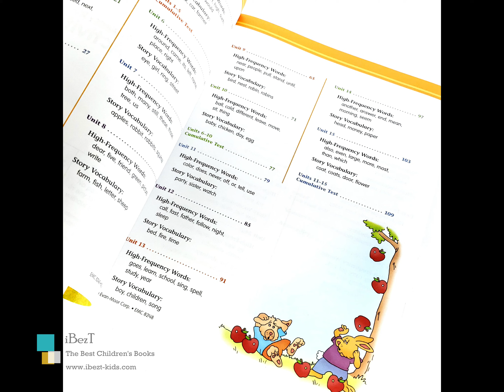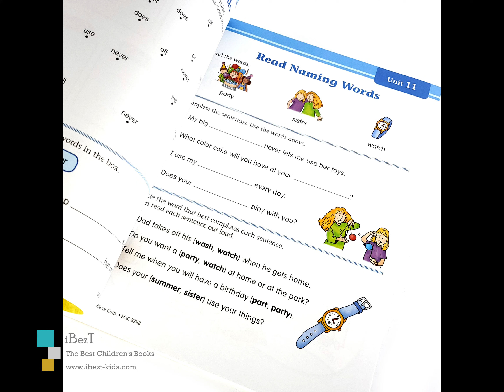Evan-Moor Sight Words Stories & Activities(附CD)